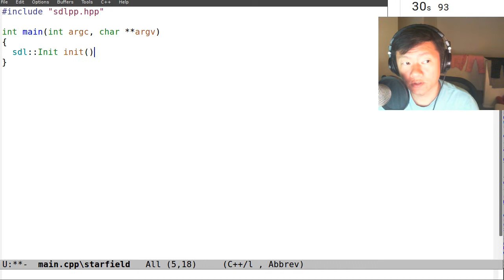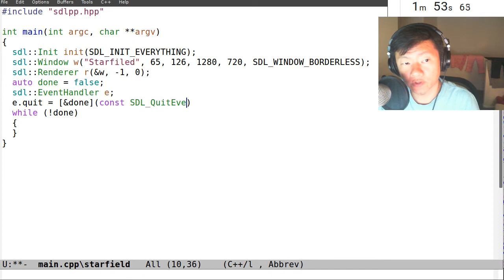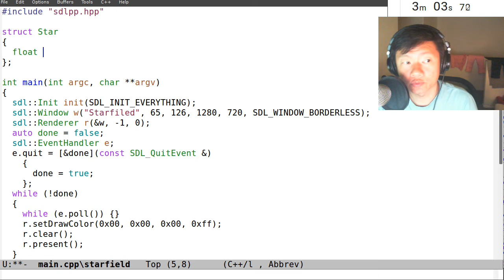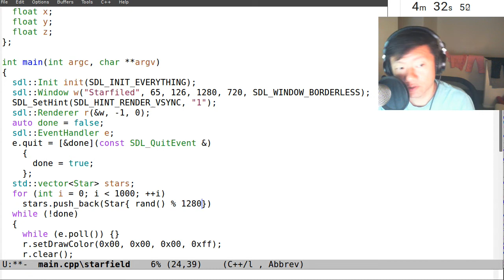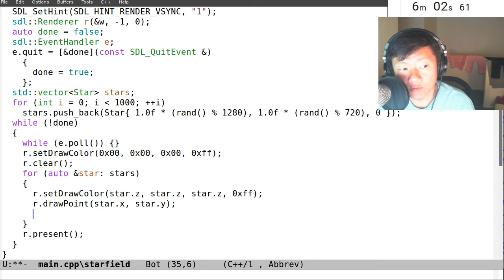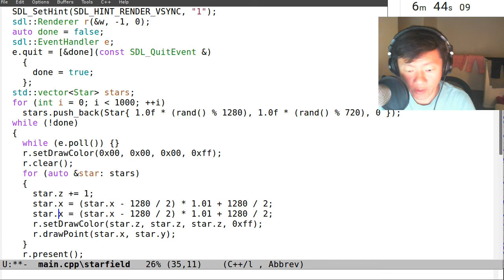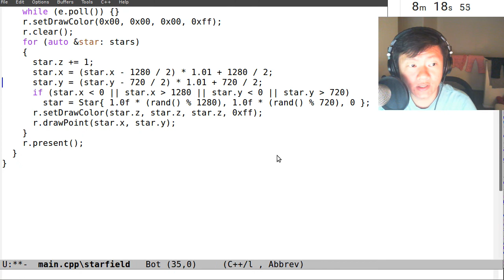Coding Challenge - Starfield in 10 minutes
In this video I attempt to make starfield visualization in 10 minutes using my C++ wrapper for SDL2.